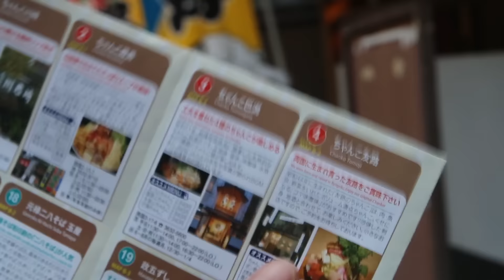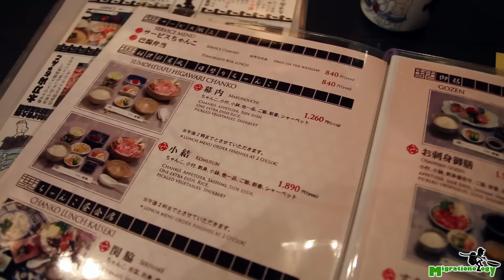Chankonabe (ちゃんこ鍋) - Feasting Like a Sumo Wrestler in Japan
Chankonabe (ちゃんこ鍋) is a Japanese sumo wrestling food.

When I was in Tokyo, unfortunately it was not during the time of the year when sumo wrestling fights taking place in the city. However, that still doesn't mean that you can't go to the sumo area of Tokyo and walk around and of course eat. So one day we headed over to Ryogoku and first we went to the sumo stadium, where we walked around the small but free museum. And that's where I found the "sumo food map" - which happens to be available to any tourist or anybody who grabs it at the stadium.

I was pretty thrilled, after walking around for a few more minutes, I studied the map, and decided to walk around the neighborhood to discover some of the sumo restaurants available in the area. A few of them looked to be closed, but then finally I settled on a restaurant by the name of Chanko Tomoegata (巴潟). From the outside of the restaurant, you could see some sumo wrestler flags waving, but the restaurant actually didn't look all that busy. So we stepped inside, and using whatever communication we could, the receptionist told us that the restaurant was full. At first I was pretty disappointed, but then she just said to wait a few minutes and there would be space. Little did I know that the main part of the restaurant was upstairs, so we didn't even know how busy it was until some people started coming down.

The good news was, the wait only took about 15 minutes or so, and we were led up the staircase into sumo food heaven. The restaurant was actually a little bit on the expensive side, and I had no clue what I was ordering or what I was doing, all I know is that I needed to try a dish known as chankonabe (ちゃんこ鍋), which is like a sumo stew. It's supposed to be hearty, filling, calorie rich, and just overall delicious - I guess that's why Chanko Tomoegata (巴潟) was so busy. Unfortunately, there were no sumo wrestlers eating there, but mostly just business men and women... but anyway was still pretty cool. Everything in the restaurant was sumo themed, even our teacups had pictures of famous sumo wrestlers on them. I immediately loved the restaurant as soon as we walked in.

At first I was going to order a beautiful amazing and giant looking hot pot of soup with like 20 different ingredients in it, but then I realized that that was a little bit out of my price range, and would've cost about $30 per person - originally I had thought that it would be $30 for the whole pot. So the waitress kindly directed us to their lunch special known as Sumoheyafu Higawari Chanko, which is think was a type of chankonabe (ちゃんこ鍋) in a set. Ying and I both decided to go for, but she got just the normal platter, and I got the one with an extra dish of sashimi on the side.

Chankonabe (ちゃんこ鍋) is a sumo wrestlers meal. The version I got was like a big hot pot of miso soup, boiled with nice pieces of thin pork, a lot of napa cabbage, and some other vegetables and herbs. My meal came with an entire tray, so along with the chankonabe (ちゃんこ鍋), there was also different side dishes including a bowl of sashimi which was incredibly delicious. Since it was so cold outside when I was visiting Tokyo, this sumo feast was incredibly comforting and a warming meal. The miso soup broth was so smooth and so flavorful, and the mix of vegetables and meat and herbs was just marvelous. The other side dishes were equally delightful, and the entire meat at Chanko Tomoegata (巴潟) in Tokyo was excellent. It was just so cool to eat food like a sumo wrestler!

Price: 1,890 JPY ($18.60), but without the sashimi it was 1,260 JPY ($12.40)